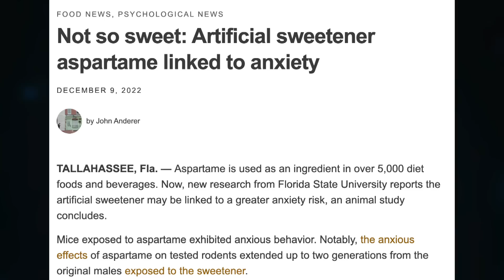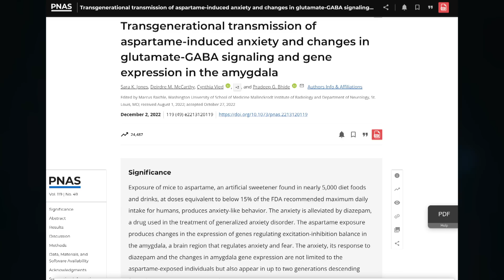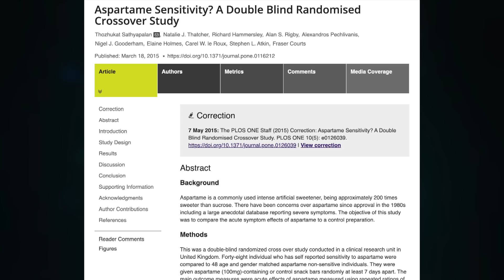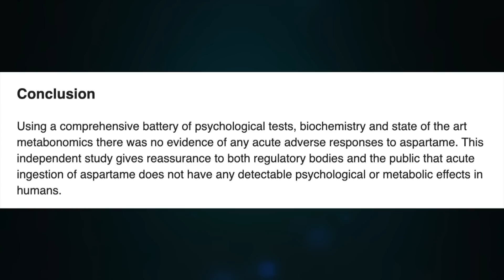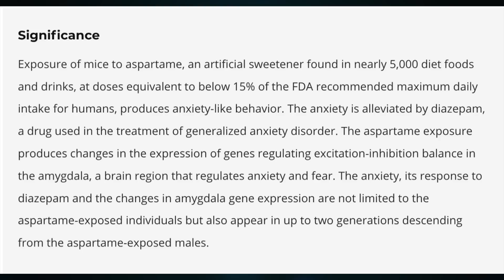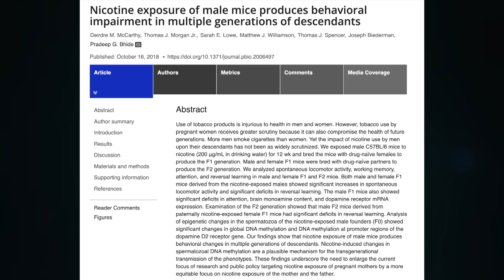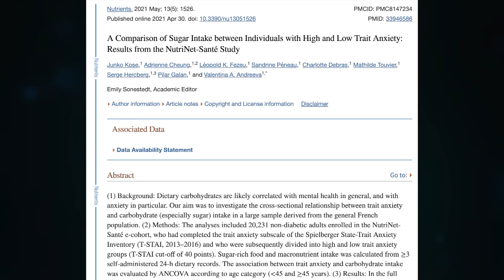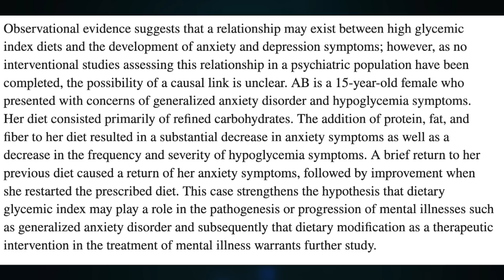Does Aspartame Make Your Anxiety Worse? Only if You're a Mouse